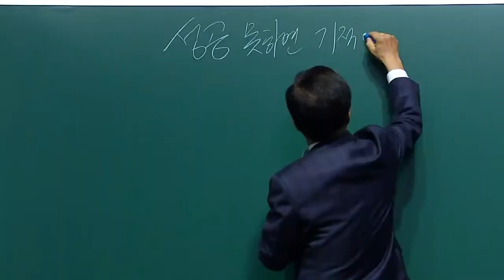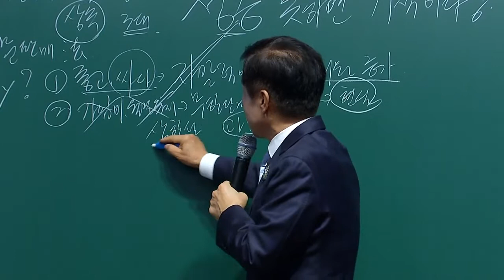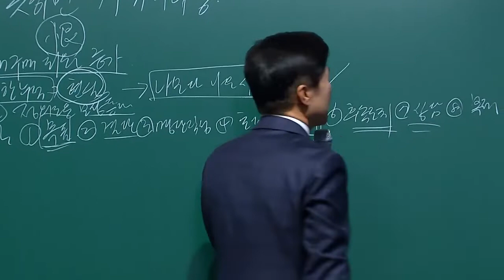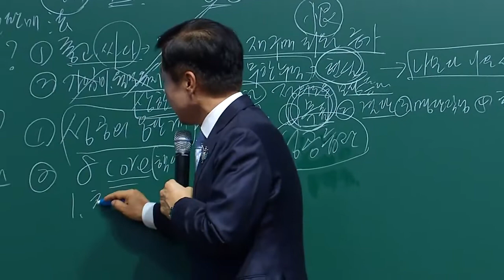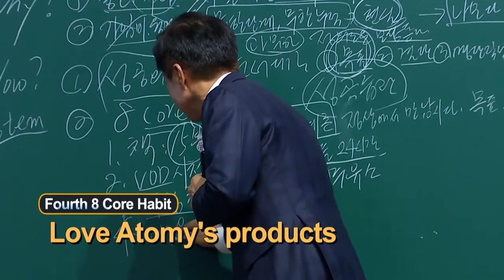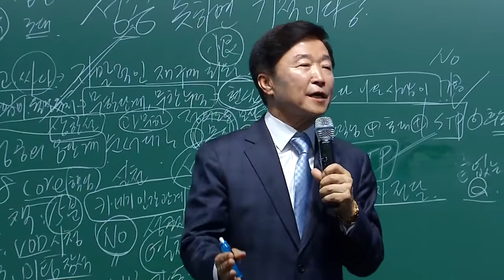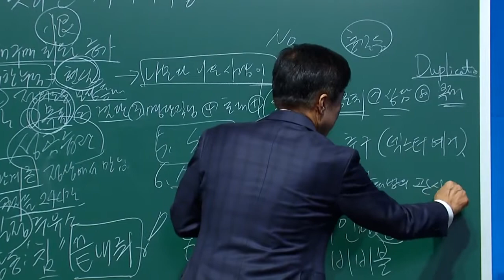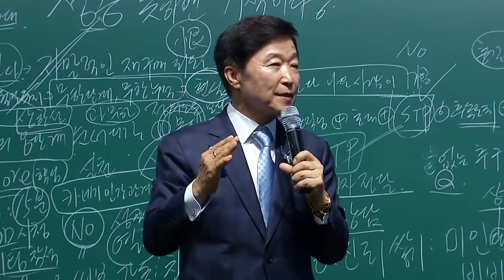8 Steps To Success & 8 Core Daily Habits | Imperial Master Doug Woo Lee